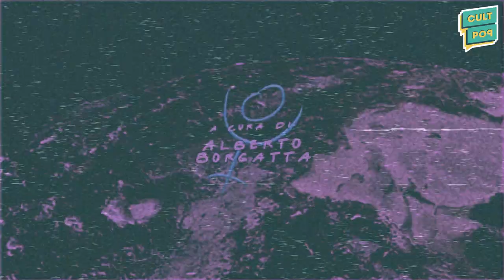La storia del Game Boy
🎮 Sei pronto a tornare indietro nel tempo con “Plutone”, la rubrica che ti porta alla scoperta degli eventi e le cose che hanno cambiato il mondo negli ultimi 20 anni? 🎮

👉 Nella nuova puntata, Alberto ci racconta la storia del Game Boy, la console portatile che ha rivoluzionato il mondo dei videogiochi negli anni '90. 👈

👇 Scopri come è nata, quali sono stati i suoi successi e i suoi flop, e perché è ancora un’icona della cultura pop. 👇

👍 Se ti piace il video, lascia un commento e condividilo con i tuoi amici. 👍